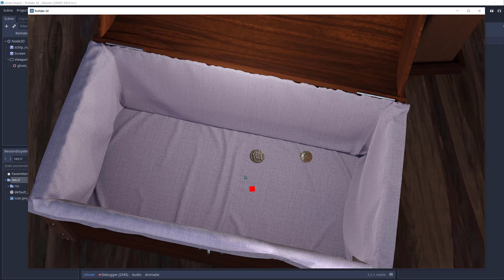chest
Testing physics for a 3d chest model with coins